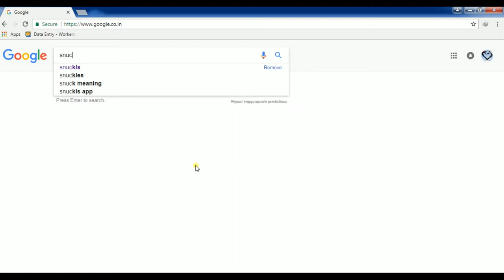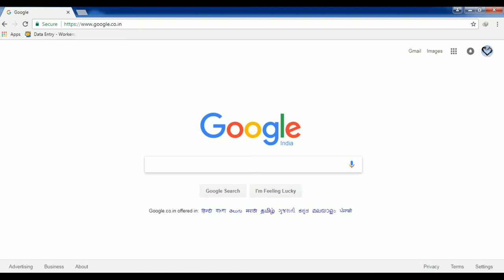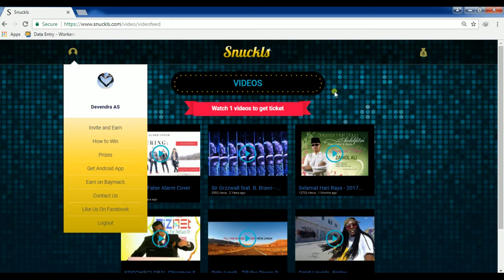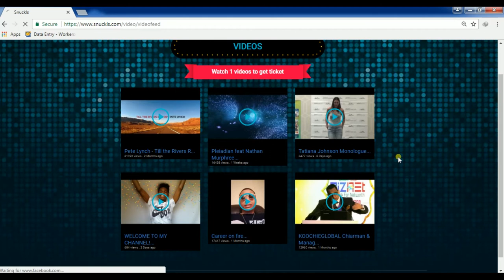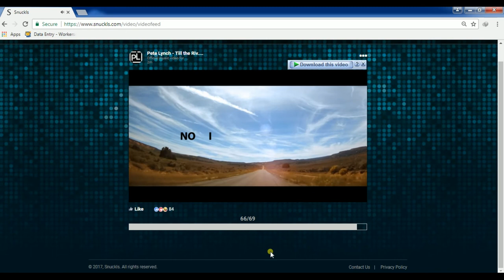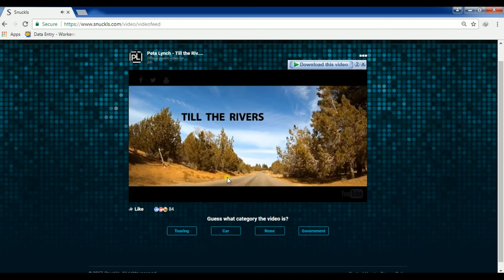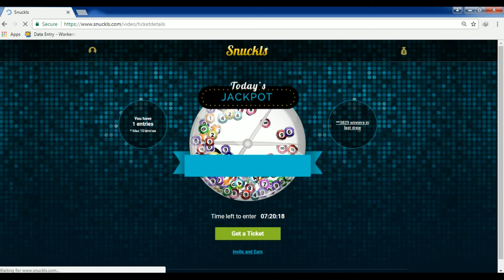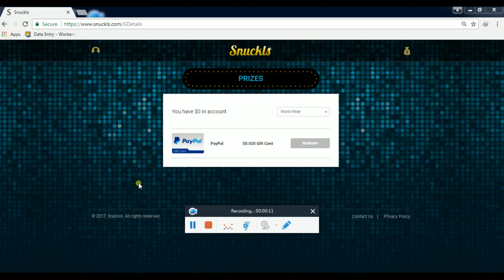How to earn money online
The first thing you have to do is
   1. you have to click the below specified link